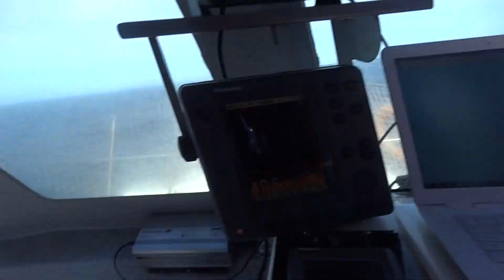GIGANTES SALMONES DE MAR DEL PLATA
Estas capturan son comunes en el Crucero Sandokan de pesca deportiva, actividad que hacemos durante todo el año, con salidas diarias, informes 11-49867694 y nuestra web-mail los esperamos